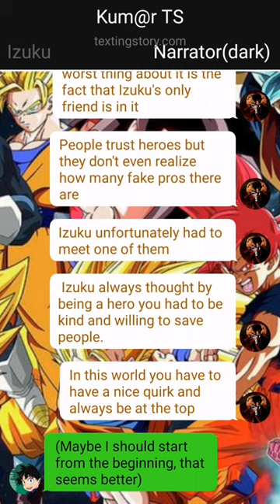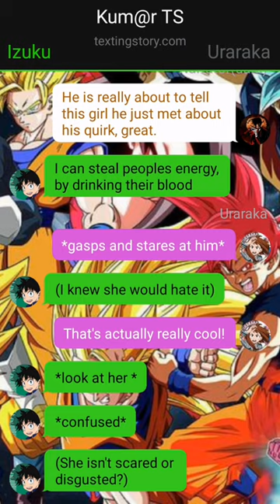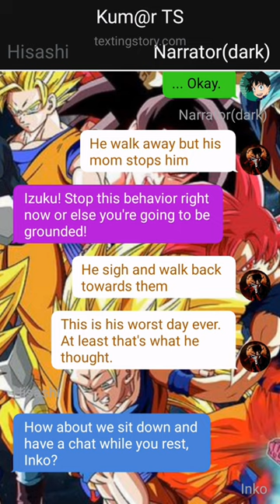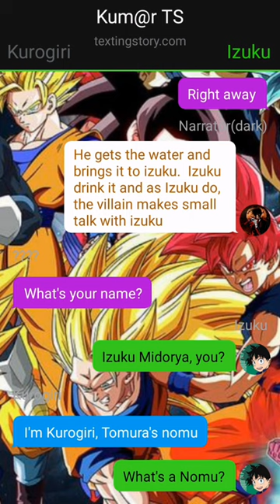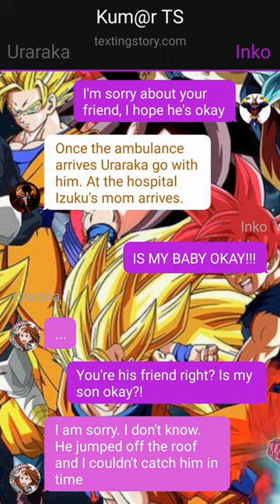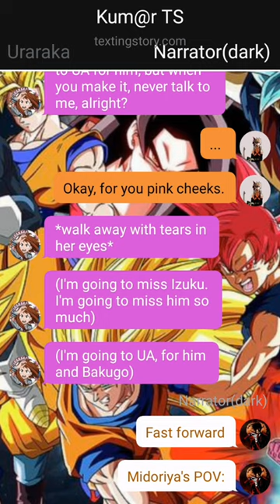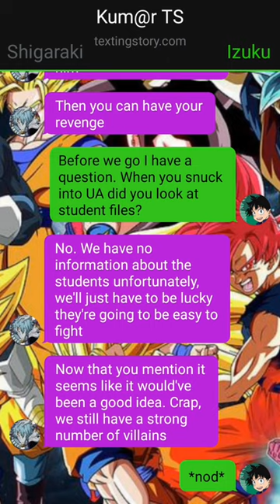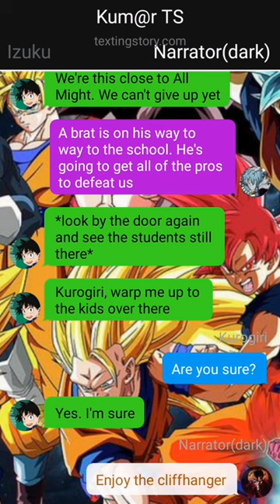Heartbroken Deku Becomes Villain Deku TEXTING STORY ~{PART~1} // oneshot |⚠️fast text🙂